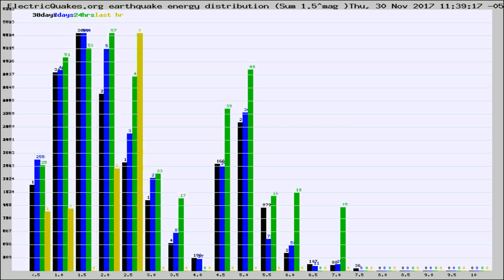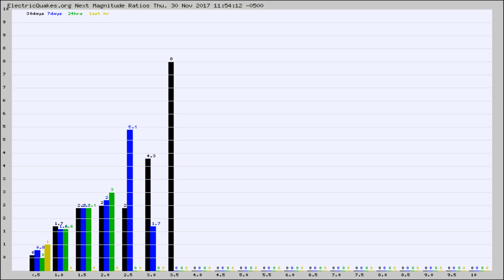Todays_Hourly_World_Earthquake_Statistics_from_ElectricQuakes.org_11-30-17+12:02:01